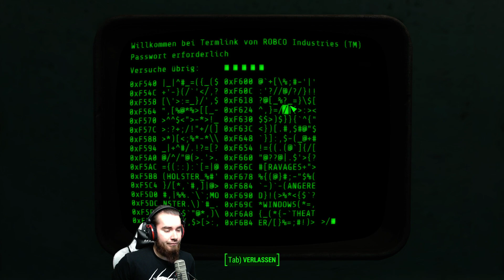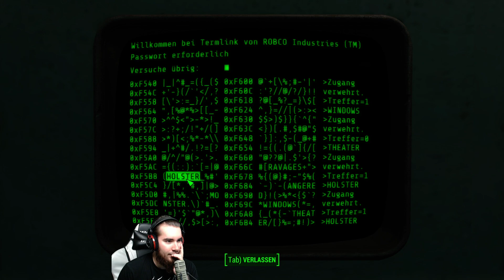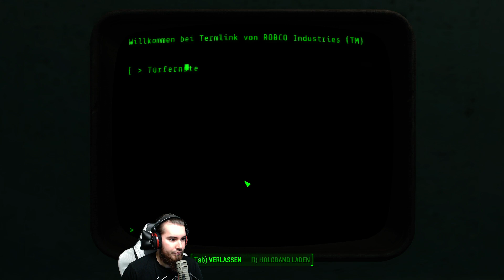Lets Play FALLOUT 4 Deutsch Part 87 German Gameplay 1080p 60fps ツ Der Runner Chip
Bethesda Game Studios, die preisgekrönten Macher von Fallout 3 und The Elder Scrolls V: Skyrim, heißen Sie in der Welt von Fallout 4 willkommen – ihrem bisher ambitioniertesten Spiel und der nächsten Generation des Open-World-Gamings. Als einziger Überlebender von Vault 111 betreten Sie eine durch den Atomkrieg vernichtete Welt. Jede Sekunde ist ein Kampf ums Überleben und alles liegt in Ihrer Hand. Nur Sie können sie wieder aufbauen und das Schicksal des Ödlands bestimmen. Willkommen zu Hause. Tun Sie in einer gigantischen Welt mit Hunderten von Orten, Charakteren und Quests was immer Sie möchten. Schließen Sie sich verschiedenen Fraktionen im Kampf um die Vorherrschaft an oder ziehen Sie alleine ins Abenteuer – Sie haben die Wahl. Wolverous wird sich für euch in die offene Welt von Fallout 4 stürzen und unzählige Abenteuer erleben.